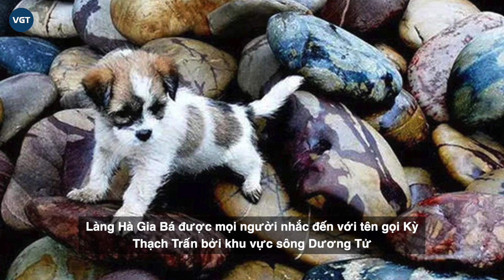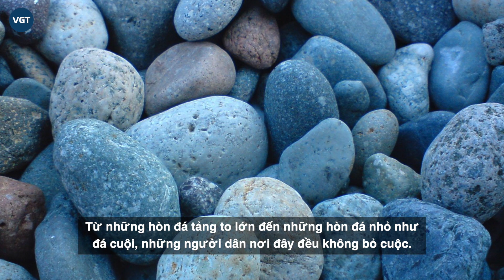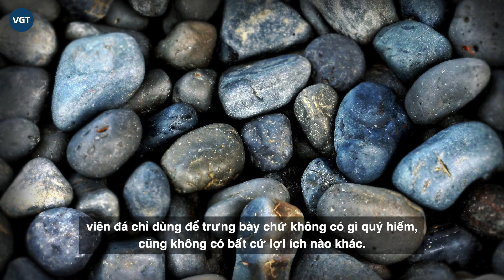Ngôi làng Hà Gia Bá - Làng lười kỳ lạ nhất Trung Quốc, người dân chỉ đi nhặt đá ở sông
Ngôi làng Hà Gia Bá, nằm cạnh sông Dương Tử, thành phố Lô Châu, Tứ Xuyên, Trung Quốc. Đây là nơi sinh sống của hơn 400 hộ gia đình và còn được xem là một làng văn hóa dân tộc đặc sắc với nhiều dân tộc khác nhau như tộc Thổ Gia, Miêu Trại, Hán, Hồi… Ngôi làng nổi tiếng với nguồn tài nguyên thiên nhiên vô cùng đặc biệt: đá cuội. Thứ tưởng chừng như chẳng có giá trị này lại giúp mang lại cuộc sống ấm no cho người dân trong làng. Người ta đồn rằng, chỉ cần nhặt đại một cục đá ở sông đem bán cũng đủ tiền xây nhà, mua xe.